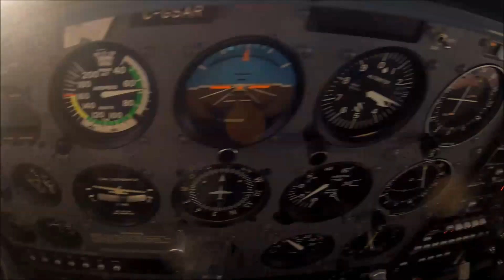1st attempt at a forced landing 2013 02 09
My very first attempt at a practice forced approach/landing in a C172

SW of Claremont on 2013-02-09
once I'd figured out which way was North it was a reasonably good attempt!!